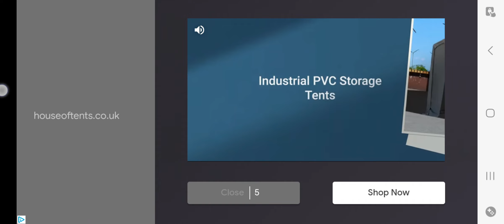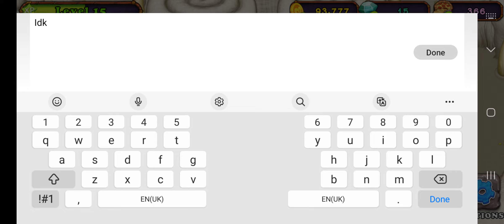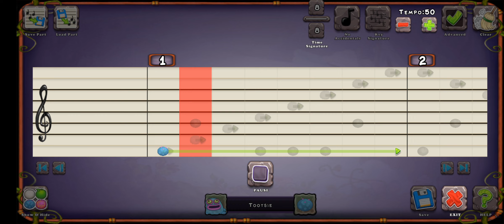Thanks for the 2 people that had join my Trible 🙂